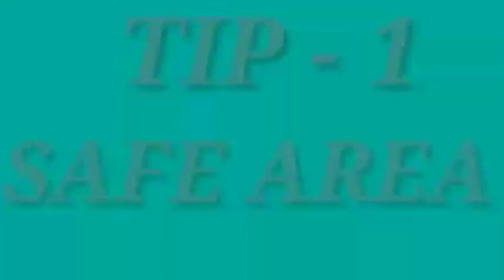Top 5 solo rank push tips and tricks heroic jane ka sapna kare ab poora